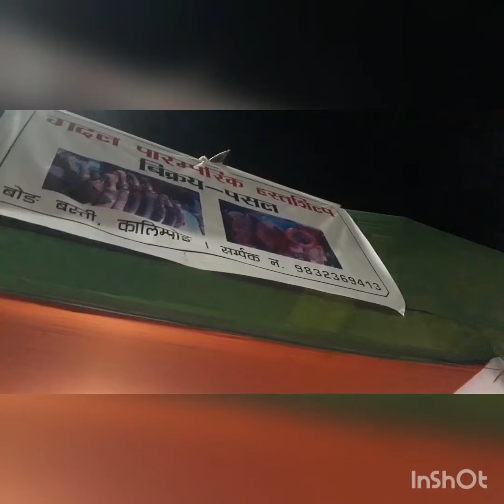Gorkhey mela At Kalimpong mela ground